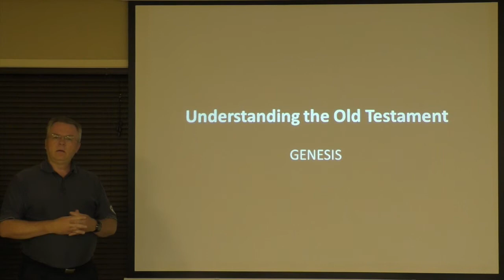Old Testament Series: Introduction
Pastor Gary introduces his Old Testament Series